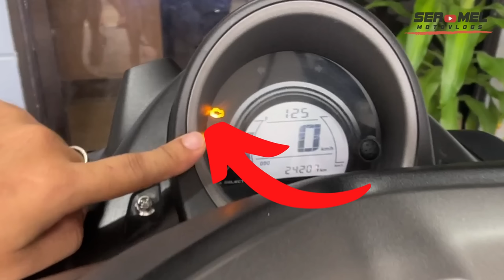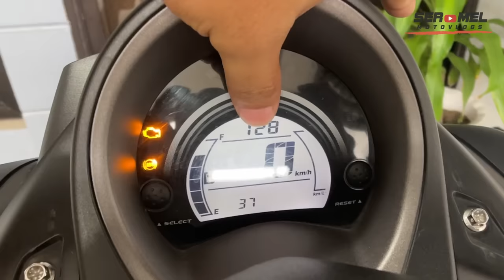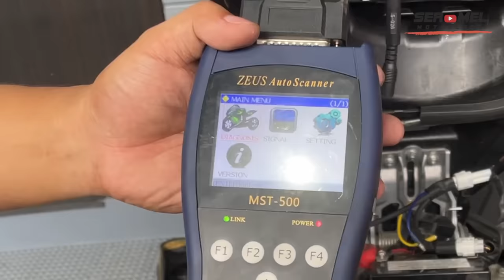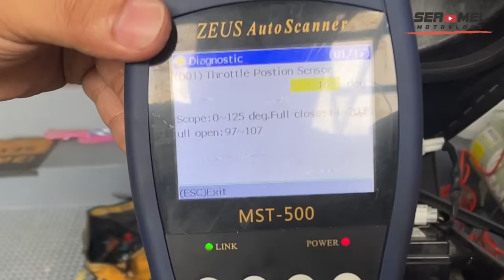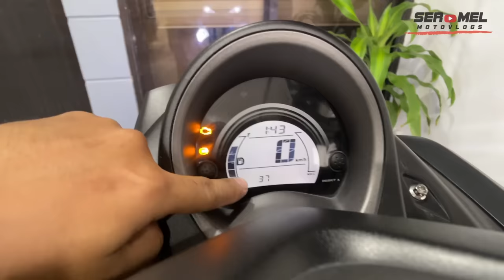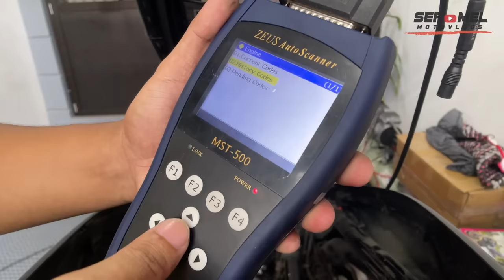CHECK ENGINE | ERROR 37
Dito sa video na ito, idi-discuss natin kung bakit nagkakaroon ng ERROR 37 ang mga Yamaha bikes like Aerox saka NMAX. Anu-ano ang kailangan gawin, mga pyesa ng kailangan palitan at mga issues kung bakit nangyayari ito.

Let's go mga seeer!